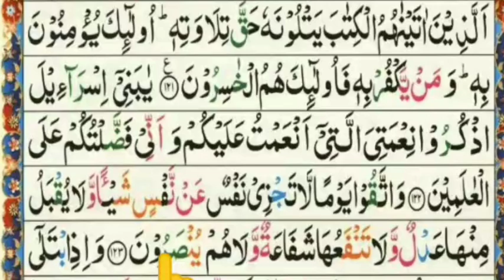Learn Surah Al Baqarah With Tajweed | Quran For Kids | Learn Quran Lesson 44 | Quran Reading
Assalam o alikum warahmatullah wabarakatuh!
aaaj ki is video Mai Mai AP ko Surah Al Baqarah Kay 121 122 awr 123 number aaya parawonga aapne is Sabaq ko mery sat repeat karna hai Taki aapko yeah sabaq tajweed ke sath aachay say yad Aajayee